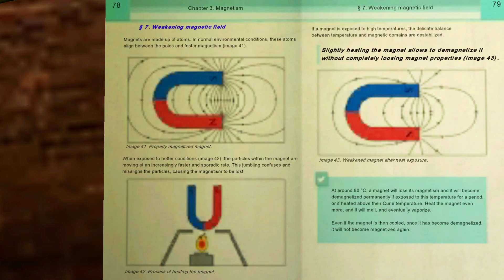Horrer Tale 2 New Story Game | Part -1 | Blazer Steve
Horrer Tale 2 New Story Game | Part -1

About--
Guys it is type of story game video Feeling horrer type game experience to complete mysterious puzzles.
A kidnapper kindnap childerns
so we go to saves children's or friends from kidnapper complete task or mission